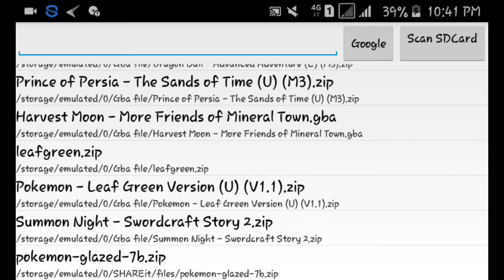Pokemon Leafgreen Mewtwo vs Voltorb with one hit